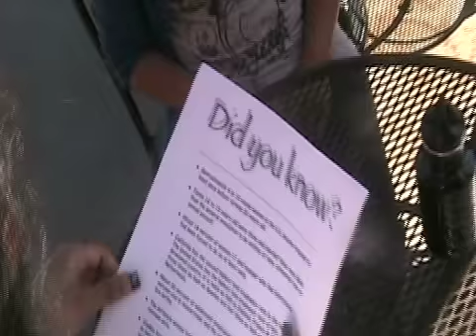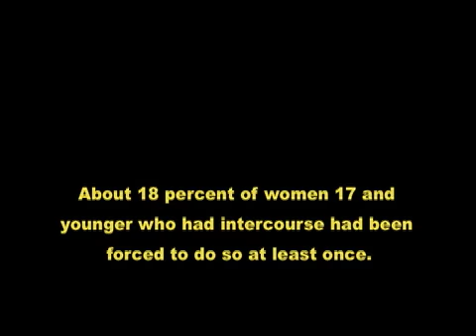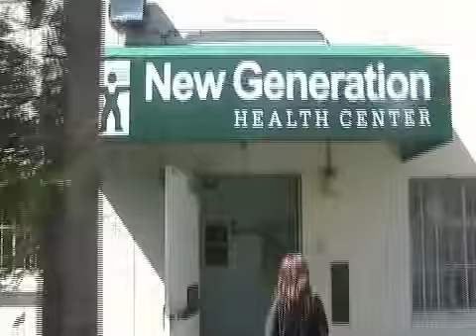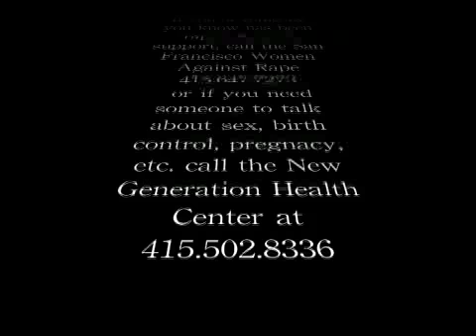TeenPregnancyYoutube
Fifteen and Pregnant is based on the reality show  Sixteen & Pregnant on MTV. This episode is about a 15-year-old girl named Rebecca, who must face the reality of having a baby or not and telling people about her pregnancy. This is a message for anyone going through a similar situation.

Made By: Viona, Yaya, Irene & Michelle